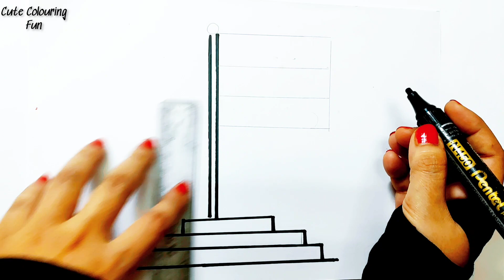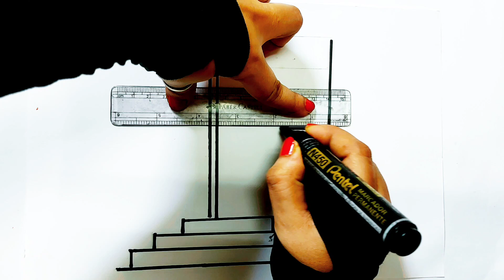How to Draw Indian Flag Step By Step || Indian Flag Drawing With Colour Pencils || Republic Day